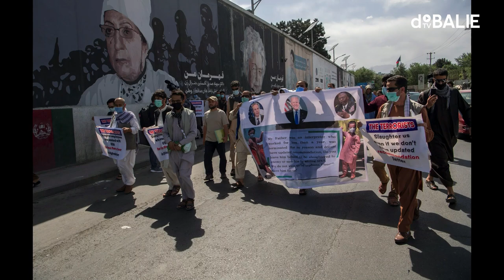Massoud Hossaini on the war in Afghanistan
In dit derde en laatste programma in ons drieluik ‘Oorlog in Afghanistan’ kijken we naar de rol die Nederland speelde in de ‘War on Terror’ die de westerse coalitie onder aanvoering van de Amerikanen voerde, en naar de rampzalig verlopen evacuatie van Kaboel na de machtsovername door de Taliban.